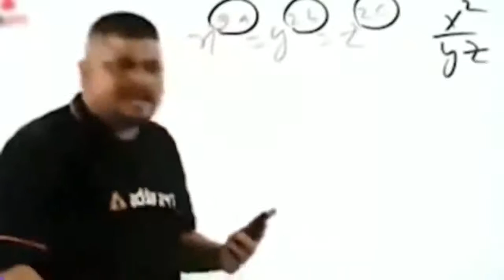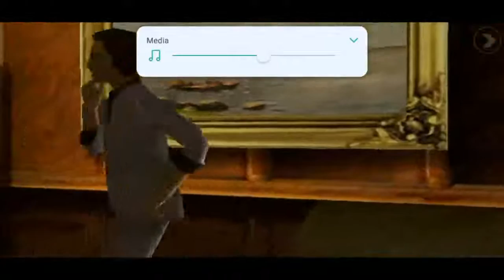GTA 5 is very easy 😎| GTA 5 Gameplay in Hindi